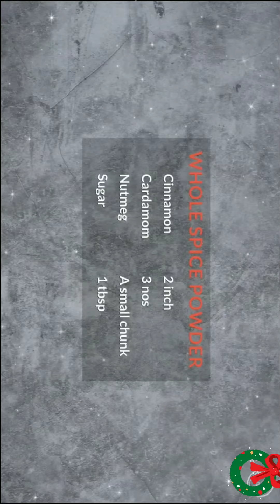💘 Plum Cake 🍰🎂 Recipe 2022 ⛄🎄| Niki's World 💞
• without my permission don't use my content, photos or video